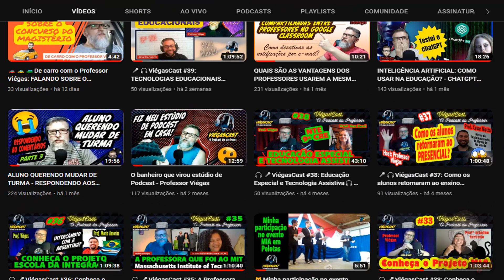🚗De carro com o Professor Viégas: POR QUE NÃO CUMPRIMENTAMOS MAIS AS PESSOAS? A PROVA PISA! O CAFF.🚕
Mair um episódio do quadro "De carro com o Professor Viégas". Nessa viagem eu falo sobre a educação das pessoas? Quando deixamos de ser educados?  A prova PISA para escolas. Abeleza do Centro Administrativo Fernando Ferrari (CAFF).

Editor e Autor: Profº Sandro Giovani P. Viégas
Editor de vídeo: Camtasia 9
Editores de Imagem: Photoshop CC e Photoscape
Editor de Áudio: Audacity